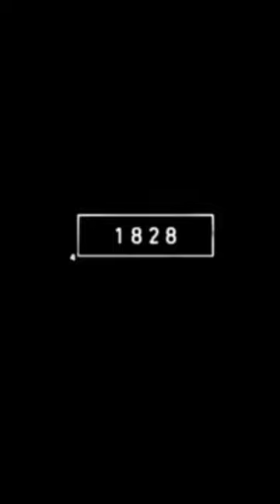2023 elephant ant 5000bce elephant